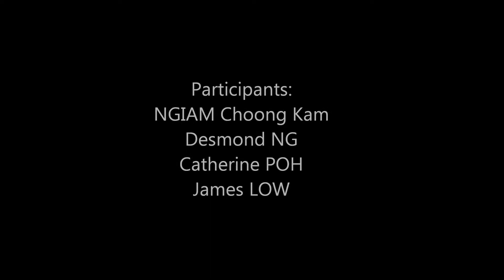CDI butterfly stretch indivdual competition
The first Chi Dynamics International butterfly stretch competition held on Saturday, 6 June 2015 as part of Chi Dynamics International, Alexandr
a Centre's 3rd anniversary celebration.